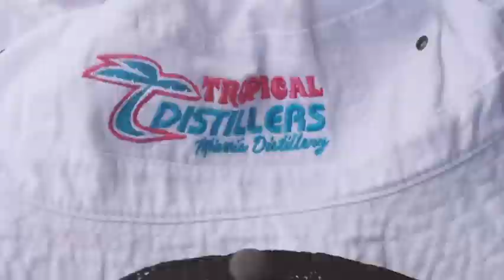Ro Marley, Maurkice Pouncey, Mike Pouncey at the Maestro Marley Cup 2023 ⚽️🏆🎶🎤🎸